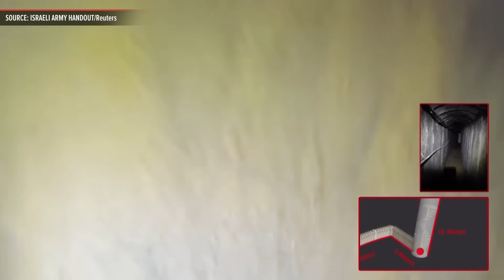Israel says 55-meter fortified tunnel found under Gaza's Shifa hospital | ABS-CBN News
Israel published video on Sunday (November 19) of what it described as a tunnel dug by Palestinian militants under the Gaza Strip's biggest hospital, a focus of its search-and-destroy missions against Hamas in a war now in its seventh week.

Reuters was able to verify the location of the videos by comparing the shapes, colors, and design elements of the buildings, as well as the street layout, to matching file and satellite imagery of the area. Reuters was not able to independently confirm the date when the videos were filmed.

While acknowledging that it has a network of hundreds of kilometres of secret tunnels, bunkers and access shafts throughout the Palestinian enclave, Hamas has denied that these are located in civilian infrastructure like hospitals.

In an update on operations in Gaza City's Al Shifa Hospital, the Israeli military said its engineers had uncovered a tunnel 10 metrrs deep and running 55 metres to a blast-proof door.

"This type of door is used by the Hamas terrorist organization to block Israeli forces from entering the command centres and the underground assets belonging to Hamas," said a military statement accompanied by video showing a narrow passage with arched concrete roofing, ending at a grey door.

The statement did not say what was beyond the door. The tunnel had been accessed through a shaft discovered in a shed within the Shifa compound that contained munitions, it said.

(Production: Daria Shamonova)